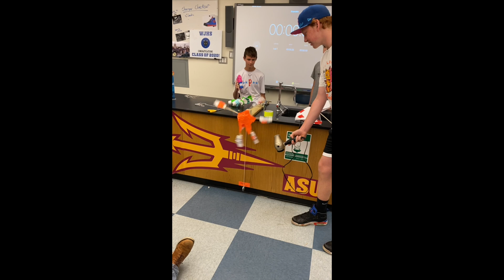WJHS STEM Windmill Project